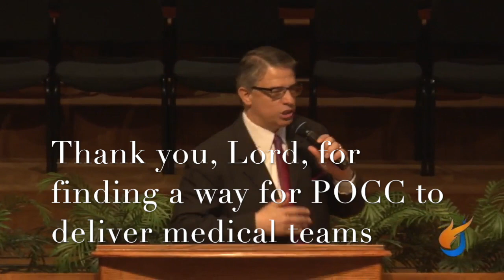pray for medical teams HD 1280 in puerto rico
our missions need prayers to  open doors to mission work in puerto rico  this version is HD  1280 x 720